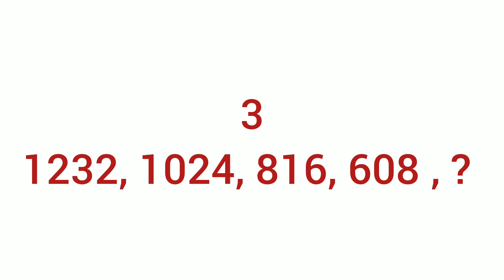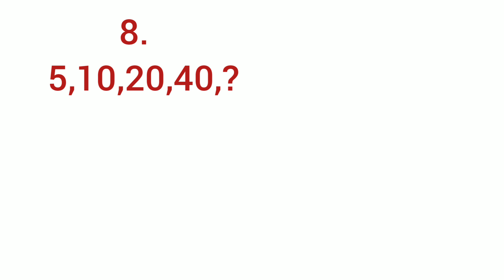GUESS THE NUMBER PATTERN IN THE SERIES🔥🔥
In this video I'm going to ask questions related to mental ability
logical reasoning and aptitute test
The audience needs to guess the number series
funny riddles
mental ability
logical reasoning
aptitute test